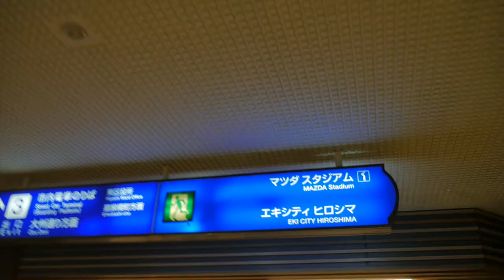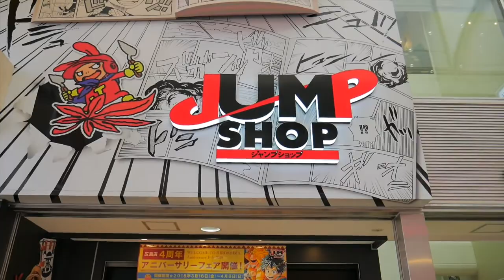Lets See How Hiroshima Has Changed